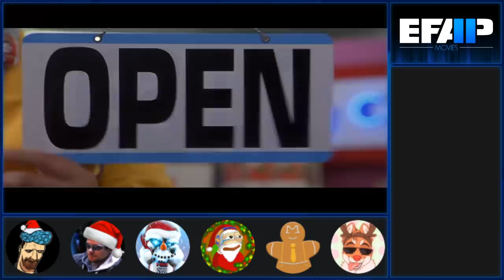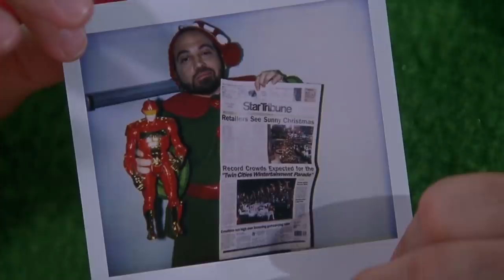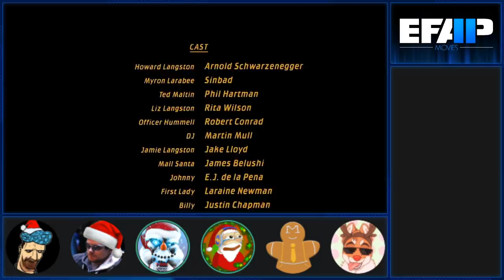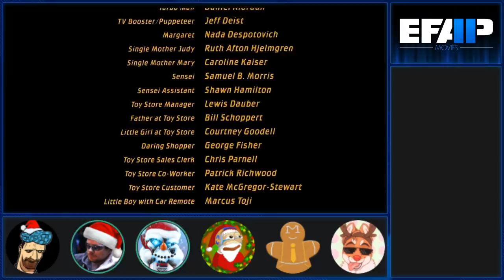EFAP Movies #15: Jingle All The Way with JonCJG and Moriarty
Listen okay? It's Chrimbus and we're doing a chrimbolic movie and it's Jingle Jangle and it's Arnie and the chase for a special toy. Let's have a little fun ay? o/